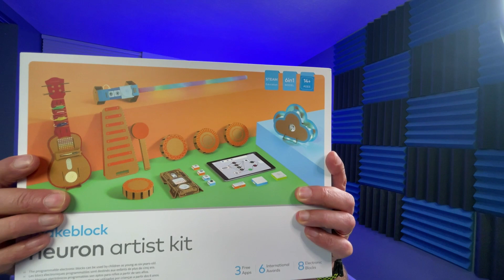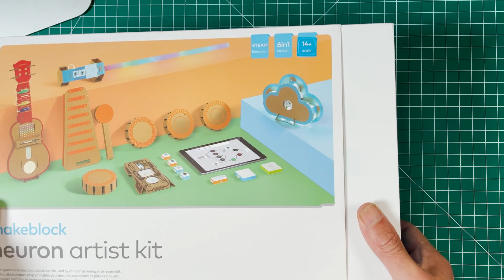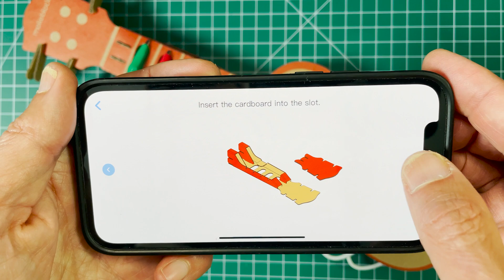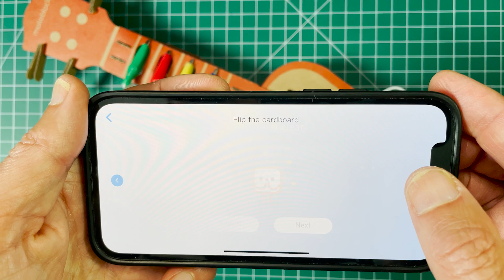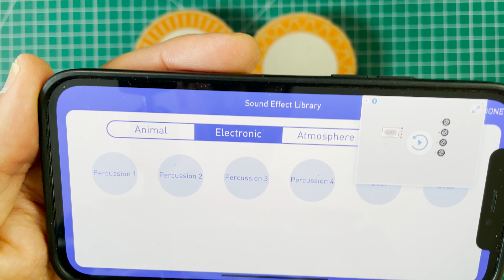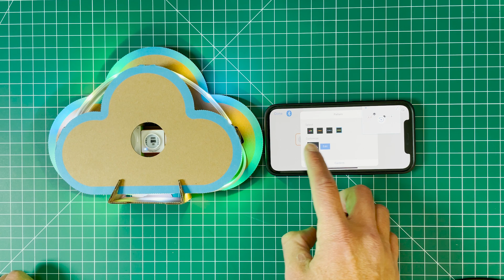Makeblock Neuron : Electronics Kit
I'm starting a weekly Electronics Kit show on my channel EVERY SUNDAY! For the 1st video I thought it would be fun to show the Makeblock Neuron Artist kit! It allows you to make a Ukulele, Light Saber, Electronic Drum, Xylophone, Animated Night Light and More.

Makeblock Neuron is a programmable electronic building block platform for STEAM education. It contains dozens of different electronic modules such as LED panels, sensors, ultrasonic, and motors. Through simple combinations, various creative inventions can be created. With the easy-to-use flow-based programming software, the neuron can be “active” without complex code programming to bring concepts and ideas to life.

FULL DISCLOSURE

I was given this kit for free for review. I was however not paid money for this review. If you are to buy this product (which sadly isn't available), I will not receive any money. I give up receiving money of any kind so that you know that this is my honest opinion.

TEST PRODUCTS LIKE ME

If you’d like to apply to be a product tester like me, check out the Makeblock Product Tester Club